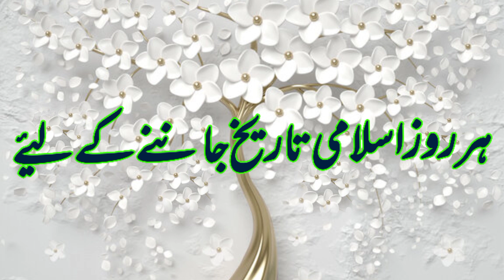Aaj Chand ki tarikh kitni hai 25 December 2022 Chand ki tarikh kitni hai Chand ki tarikh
25 December  2022 को चांद की कितनी तारीख है। Aaj Urdu ki tarikh kitni hai Moon date today in india

Moon date today aj chand ki kiya tarikh he Islamic hijri calendar 25 December  2022 muharram date is?

Aaj Chand Ki Tarikh Kitni Hai By Islamic Date की कितनी तारीख है। Moon Date To 25 December  2022
Aaj Chand Ki Tarikh Kitni Hai By Islamic Date चांद की कितनी तारीख है। Moon Date Today is 25 December  2022